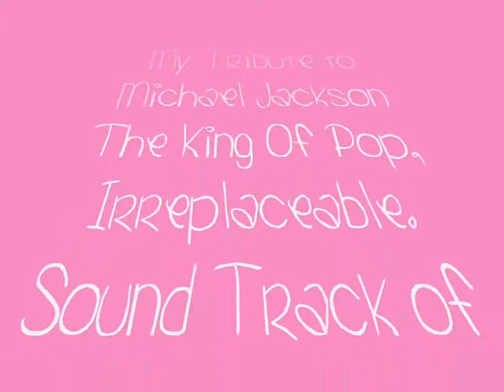Michael Jackson - Tribute (Cry)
Michael Jackson Tribute
R.I.P MJ.